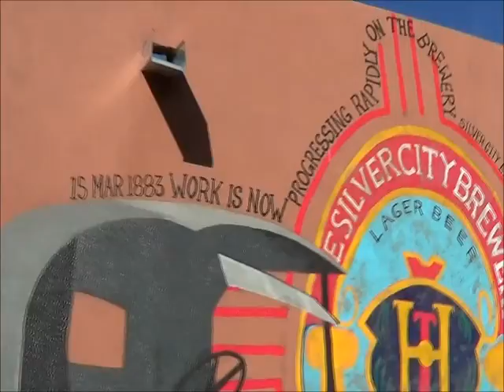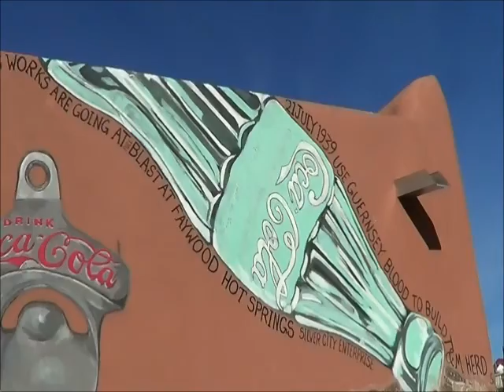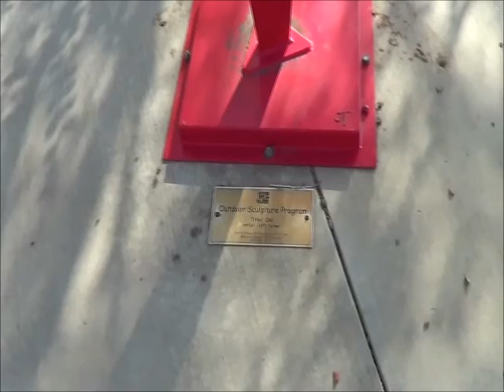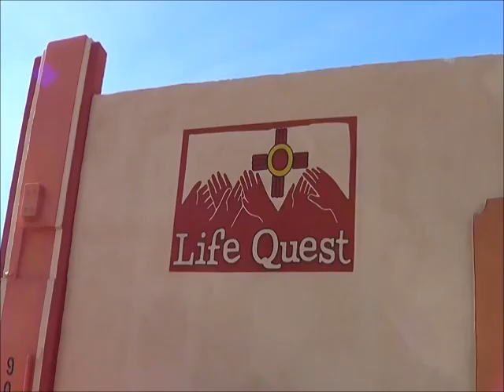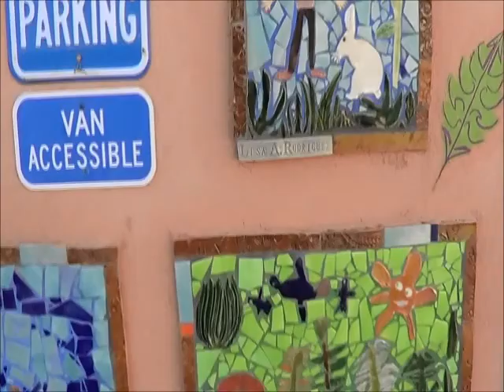Public Art Silver City N.M. pt 1